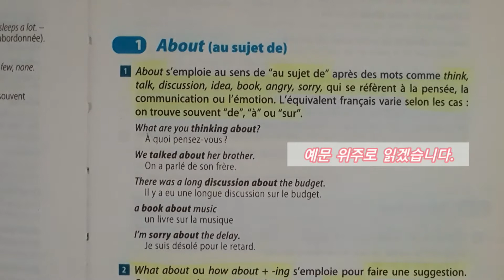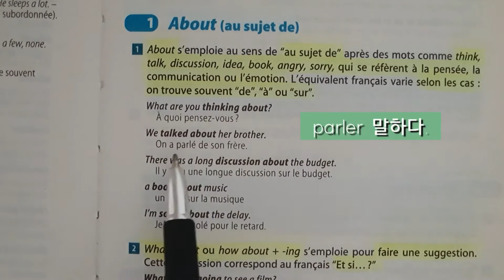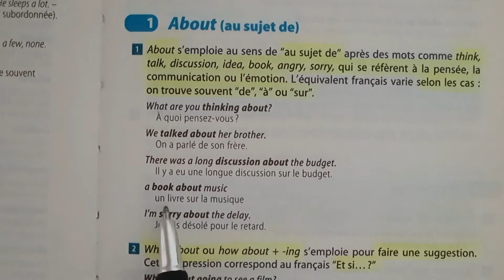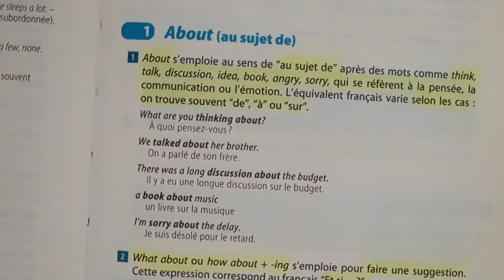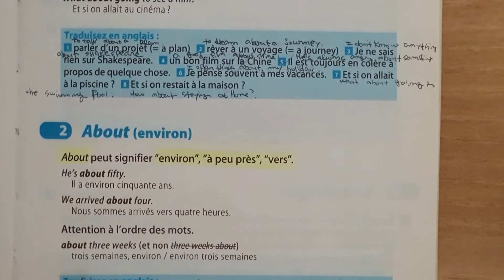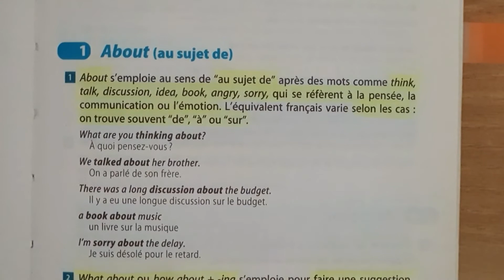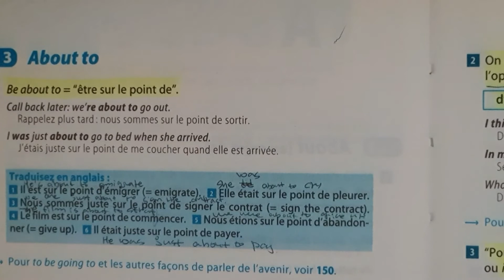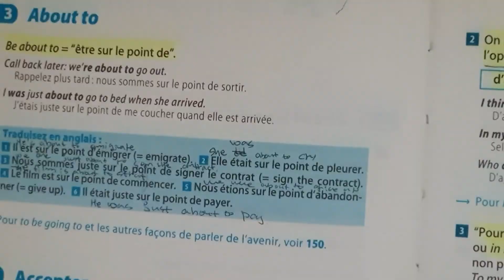[불어읽기] 몬트리올 살기를 위한 불어책 읽기. (영어도 살짝) _ 프랑스어 공부하는 엄마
책: Pratique de l'anglais de A à Z
     HATIER